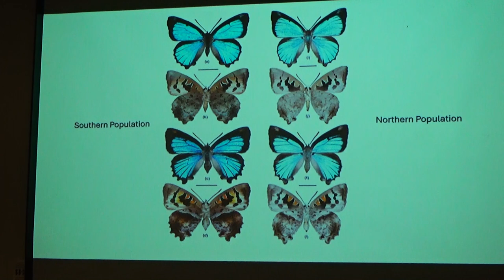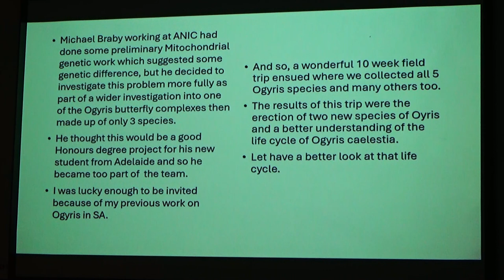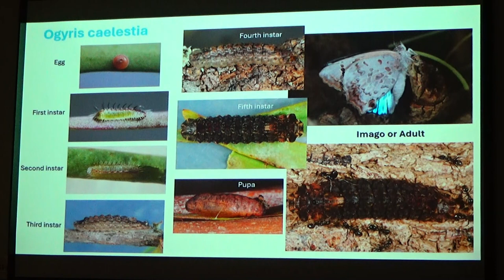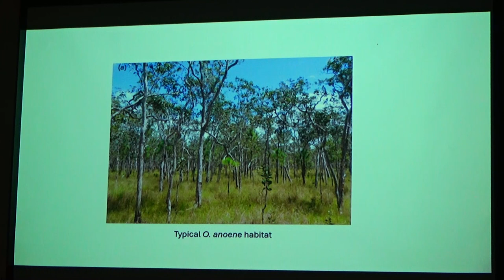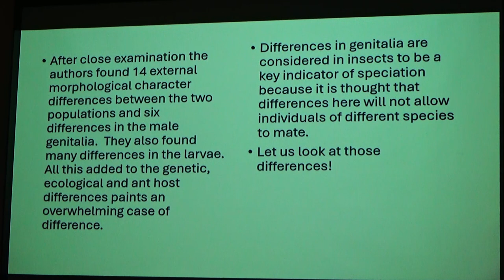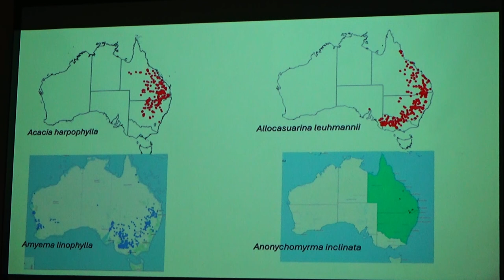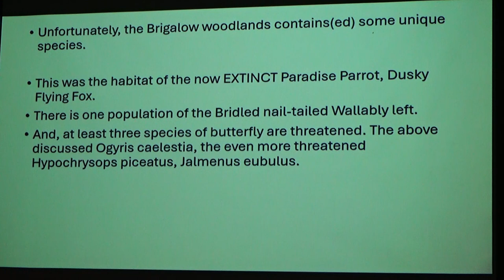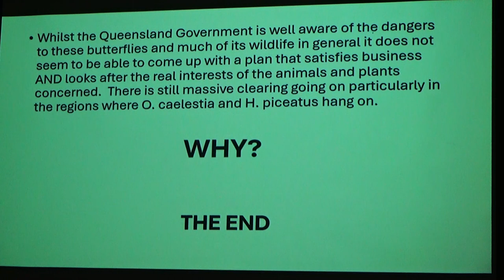20240305 Mike Moore and Ogyris genus Lycaenid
Mike Moore talks about the 2022 publication by Beaver and Braby focused on Ogyris taxonomy.  This work includes the description of a number of new species and a reorganisation of existing taxa.  The research includes the study of a number of Australia’s most iconic Ogyris species.  Mike will discuss a little of the history of this work and the conclusions reached by these researchers, and will also discuss the habitat destruction that has led to the near extinction of butterfly species.

Mike is a founding member of the association and has been a committee member for most of those 25 years when, at various times, he has also filled the executive positions of Treasurer and Chairperson.

Mike has been very interested in Lepidoptera for most of his life, starting from his early twenties. He is particularly interested in the butterfly genus Ogyris because of fascinating life styles and dazzling beauty.

Mike is an Honorary Researcher at the SA Museum.